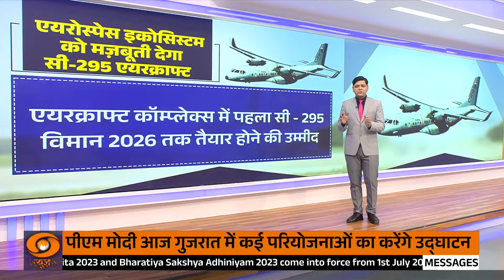India के Aerospace Ecosystem को मज़बूती देगा C-295 Aircraft: जानिए केसे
Prime Minister Narendra Modi and his Spanish counterpart Pedro Sanchez jointly inaugurated the TATA Aircraft Complex for manufacturing of C-295 aircraft at TATA advanced systems limited (TASL) Campus in Vadodara, Gujarat